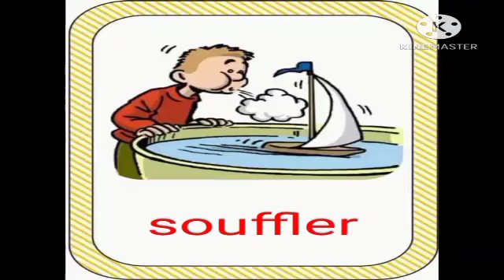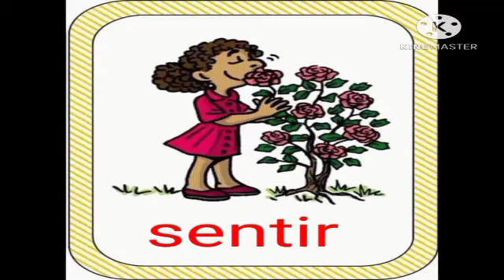les verbes en images الأفعال في صور